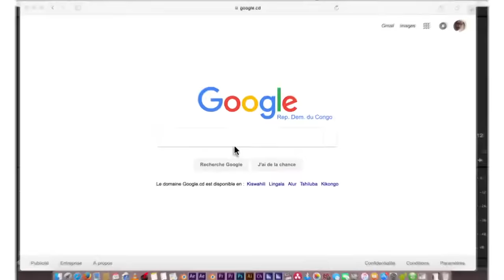Werrason Live Bonne année La Zamba Playa vidéo officielle full HD 1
Werrason - Live Bonne année La Zamba Playa( vidéo officielle full HD zimbabwe